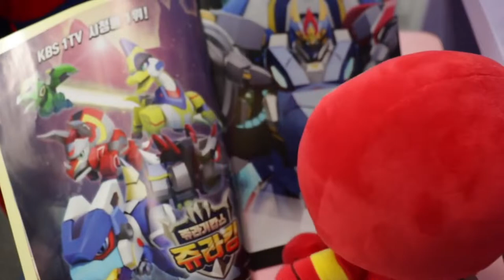Are You Sleeping Brother John song | CoCoMelon Nursery Rhymes&Kids Songs | Johny Johny Yes Papa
Are You Sleeping Brother John song
Superheroes Nursery Rhymes & Kids Songs
Are you sleeping Brother John, Linda Pretend Play with Baby Dolls
Mashu Pretend Play with Superheroes Dolls, Are you sleeping brother John!